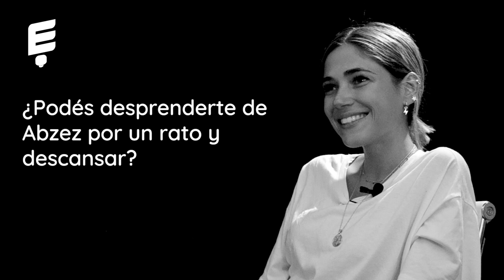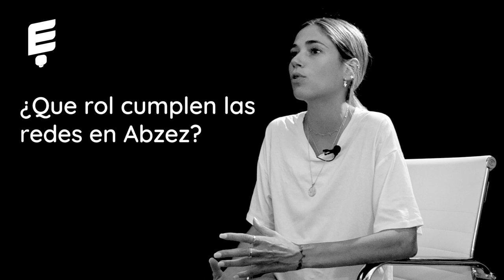Abril Varela: Abzez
La indistria de la moda es un ambiente en el que es cada vez más dificil destacar tu emprendimiento. Sin embargo, Abril Varela vió el increible potencial que tenía un servicio de alquiler de indumentaria, que llevaría a cabo con el nombre de Abzez. Conocé el camino que recorrió para llegar a donde está.